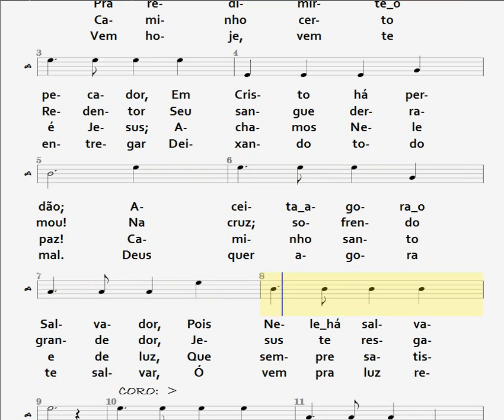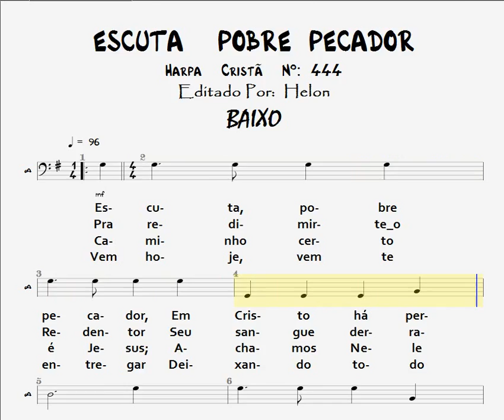444- ESCUTA POBRE PECADOR - BAIXO